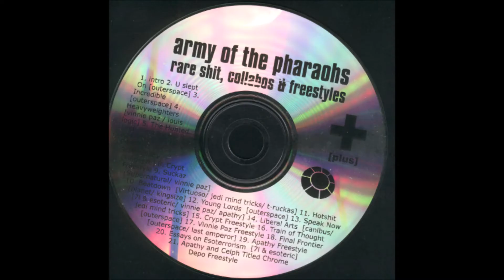Army of the Pharaohs - Chrome Depot Freestyle (Apathy & Celph Titled)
From 'Rare Shit, Collabo's, And Frees' 2004.